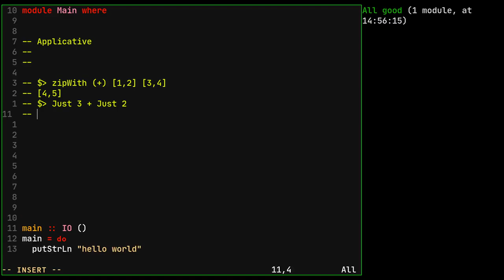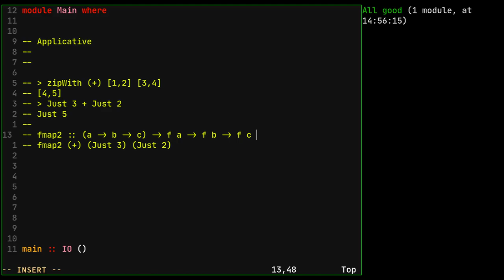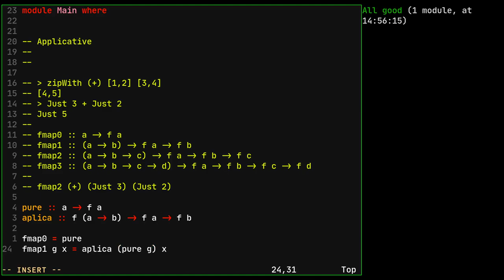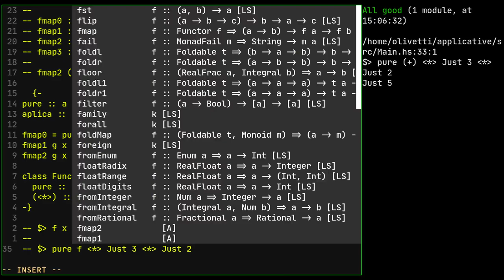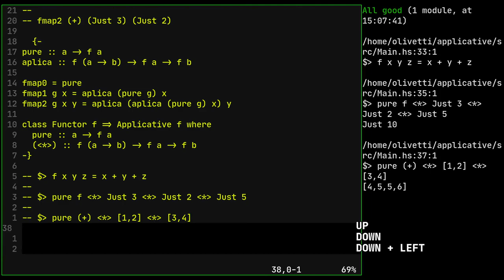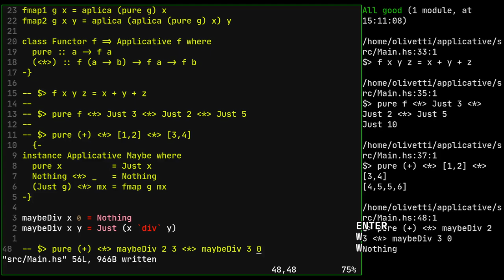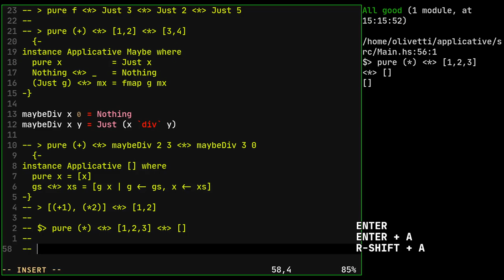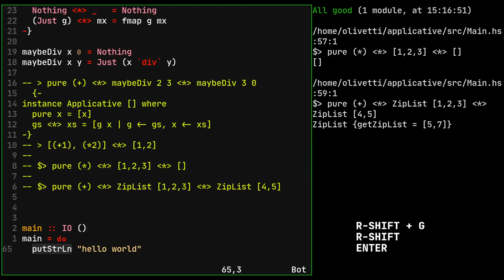10.1 - Programação Funcional em Haskell: Classe Functor Applicative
A classe Functor Applicative nos permite generalizar a função fmap para funções com mais do que apenas um argumento.